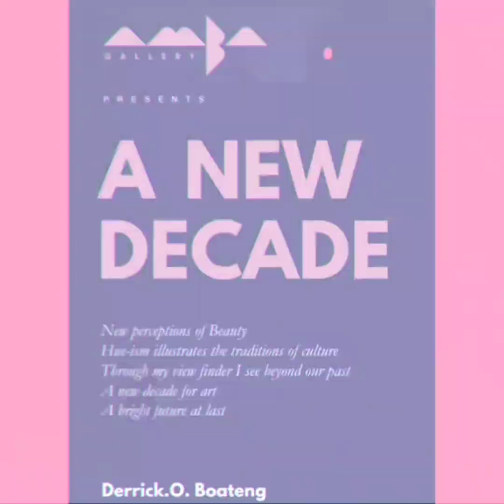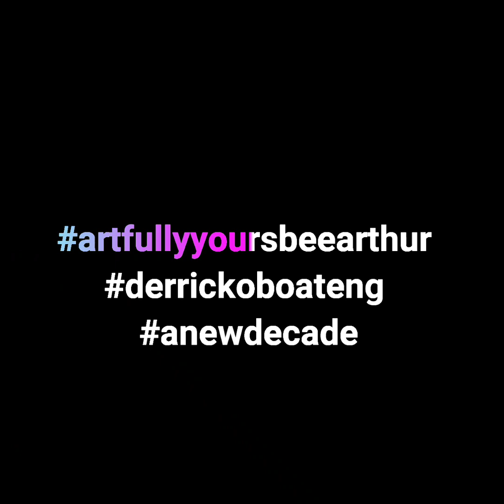ARTFULLY YOURS, BEE ARTHUR : DERRICK O BOATENG, GHANAIAN PHOTOGRAPHER "NEW DECADE " SERIES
Using the bold colours of the Ghanaian flag and Warhol-esque symbolism, emerging Ghanaian photographer Derrick Ofosu Boateng is crafting honest portraits of people in his homeland. The Western lens often captures a flawed image of Africa, offering an extraneous world-view of the continent. Which is why Boateng’s is so refreshing in comparison. “I’ve always wanted to showcase Ghana, and the wider African continent in my own way, shining a light on the people and culture of my country. There are many stereotypes that people have about Ghana, and Africa as a whole, which are kind of negative,” says Boateng. “I want to show the truth through my work. And the truth is in Africa, we live in peace, and we live in harmony.”

Text by  Rand Al-Hadethi for GQ Middle East Feb 2021